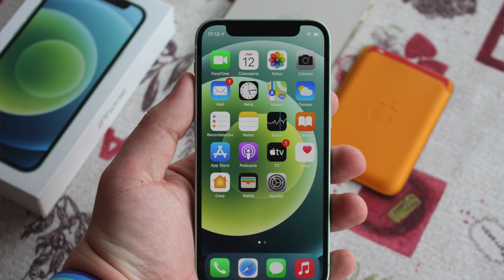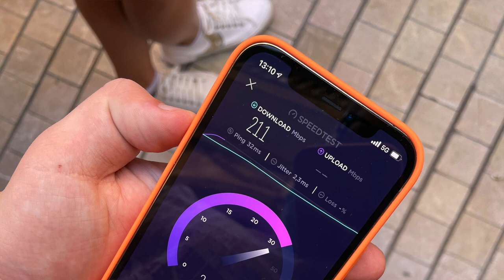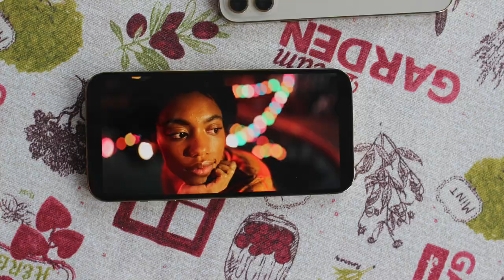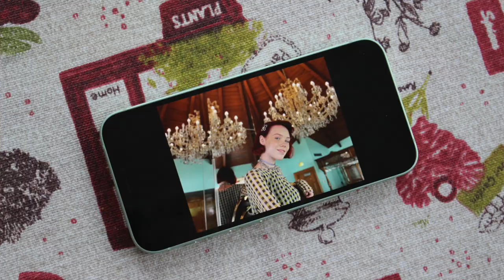 iPhone 12 mini & 12 Pro Max: la bella y LA BESTIA 🔥 | unboxing en español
¿Quieres uno? 😍 ¡Cómpralo aquí! 👇
iPhone 12 mini
iPhone 12 Pro Max

Los nuevos iPhone 12 mini e iPhone 12 Pro Max llegan a las tiendas mañana... y nosotros nos hemos adelantado a la ocasión 🔥 Aquí tienes el unboxing con todo lo que no te puedes perder sobre ellos!  🌟